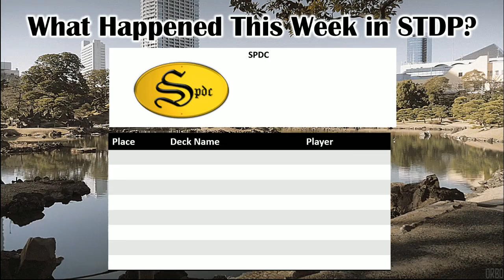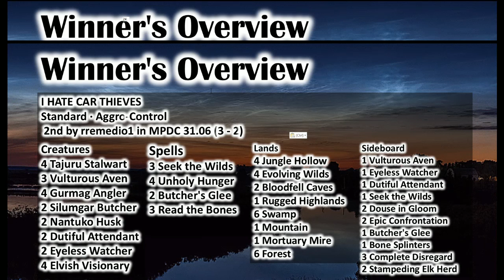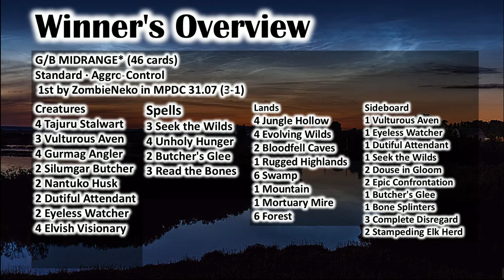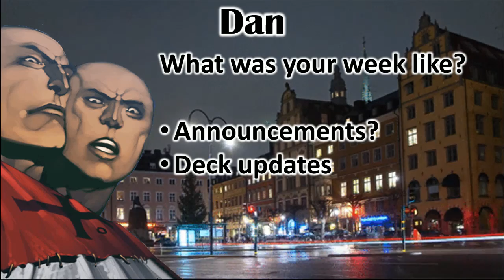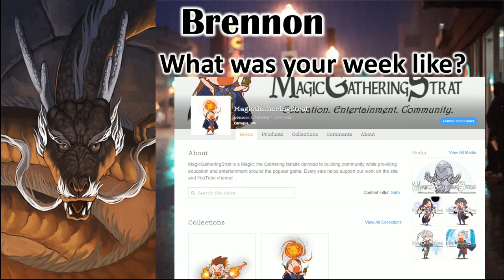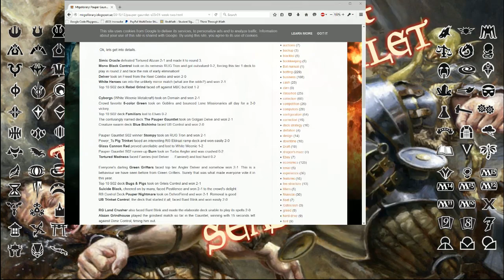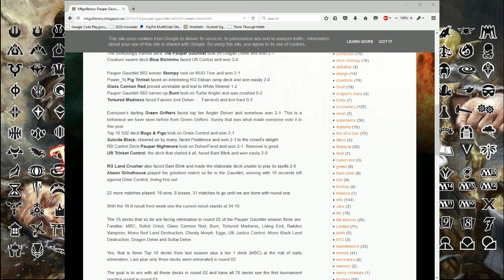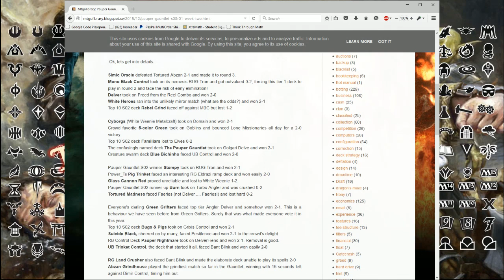The MagicGatheringStrat Show, Ep 39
This week on the Magicgatheringstrat Podcast Brennon Sam and Dan talk about half of the standard pauper as usual! So much hot pauper gauntlet action, you are going to have to split into two people just to handle it all!

All that plus weeks in review!

It's the Magicgatheringstrat Podcast thanks for listening nerds.